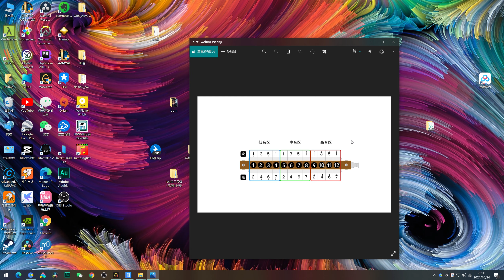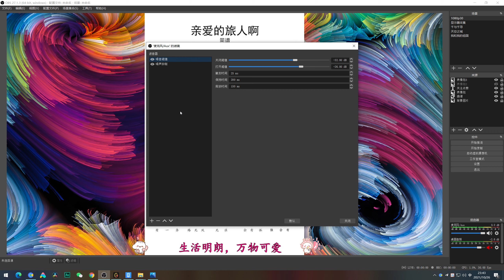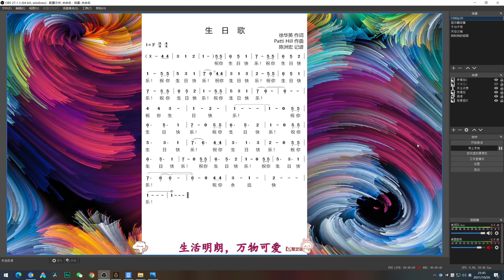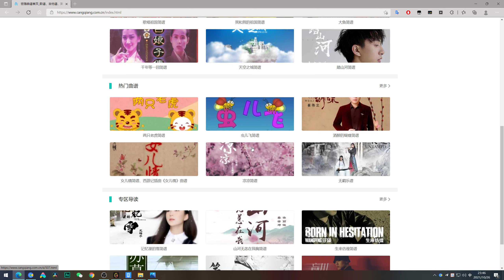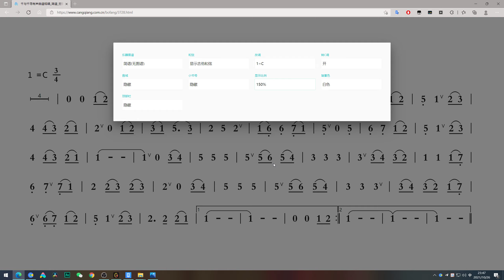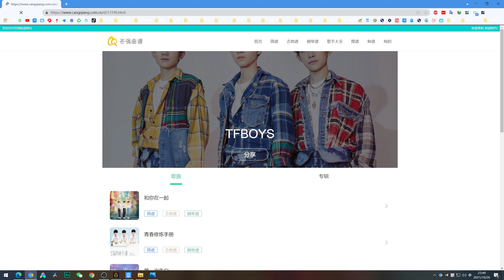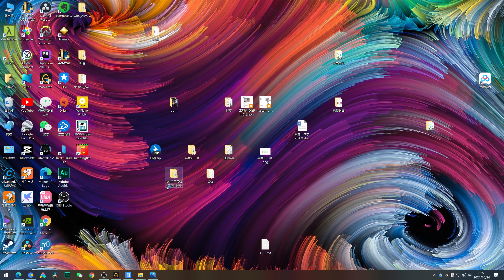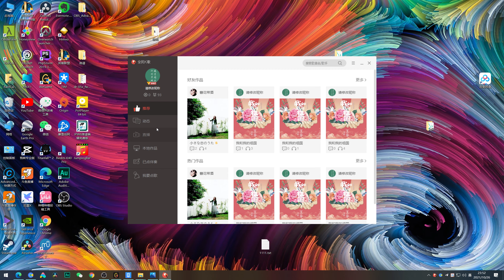【口琴】新人口琴学习经验分享